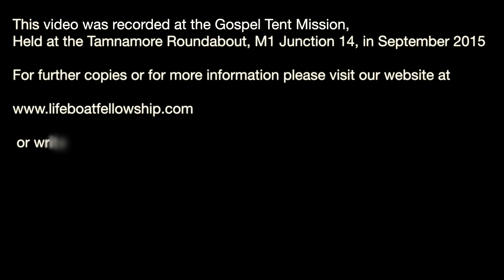Wilt Thou Go With This Man? - Bertie Johnston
Sunday Evening, 13th September 2015
Tamnamore Mission
Speaker: Bertie Johnston
Title: Wilt Thou Go With This Man?
Genesis 24:54-67